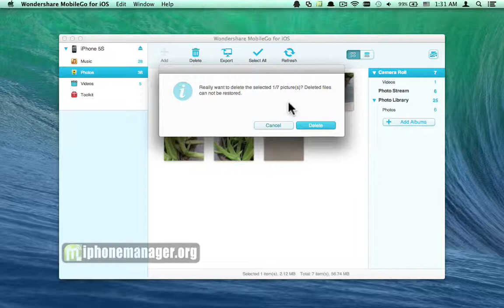How to Delete Photos from Camera Roll on iPhone 5S Mac in Batch?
With the TunesGo  for Mac, you can delete all your photos from Camera Roll on iPhone 5S on Mac in batch easily:
iPhone 5S Photo Manager:

Yesterday, when I want to share a photo took last month with my friend, I just find it very difficult to search. Since I have stored more than eight hundred of photos, it becomes a difficulty to find certain photos. If you are in the same condition, you can try to delete useless photos from camera roll as I do. Before the deletion, you'd better backup all photos on your computer since they are very precious. Then, you can start to delete photos through your computer directly, with help of the program Wondershare TunesGo.

As a very professional program, the Wondershare TunesGo enables you to preview all photos on your iPhone 5S and then delete part or all them at a time. Want to have a try? Please join us now! We now offer you a video tutorial above to show you the whole steps to complete the task.